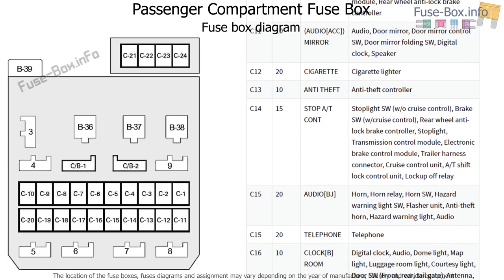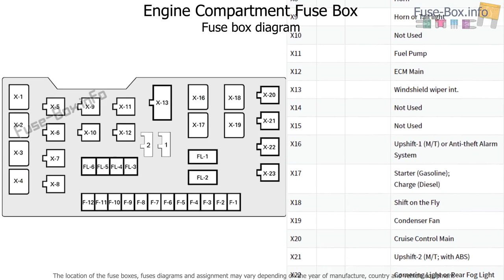Fuse box location and diagrams: Isuzu Trooper (1992-2002)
Fuse box diagrams (location and assignment of electrical fuses and relays) Isuzu Trooper/Bighorn / Opel/Holden Monterey (1992, 1993, 1994, 1995, 1996, 1997, 1998, 1999, 2000, 2001, 2002)